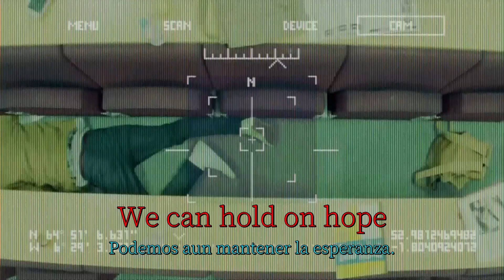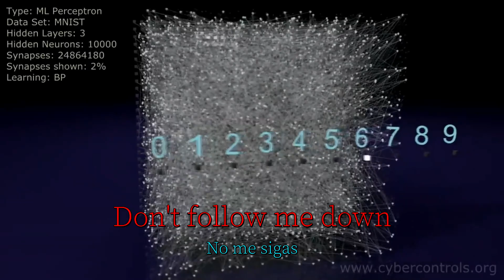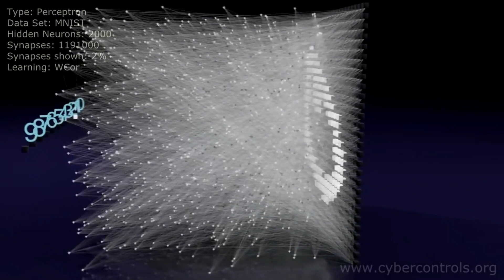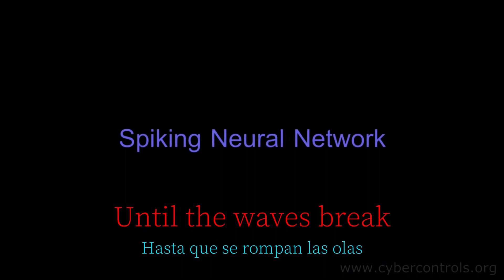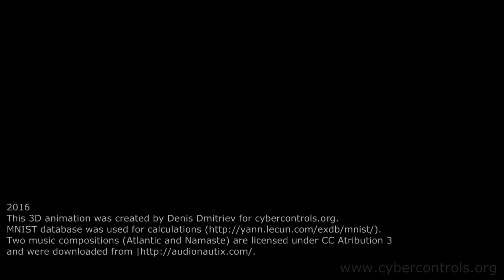Gunship - Gates of Dissorder (UNOFFICIAL VIDEO)